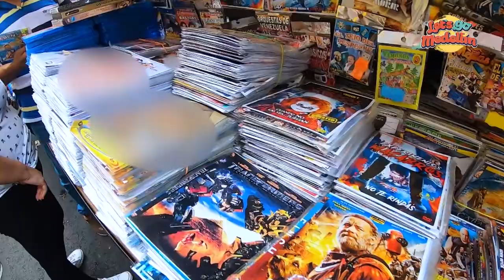En Este Pasaje Expendían Contenido Adulto - Let's Go Medellín